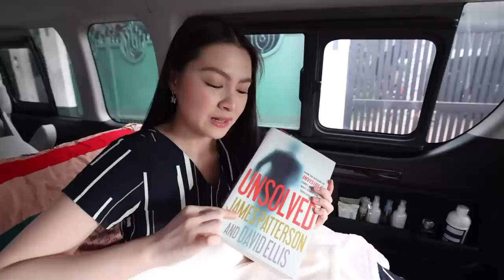Van Tour!!! | Letting This Baby Go | Van For Sale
It's only been two years since I got this baby but I have made so many good memories with it.

You would see in this video, the things I bring when I have tapings or basically just my must-haves at work.

2018 TOYOTA Hi-Ace SUPER GRANDIA LXV 3.0 A/T

- Diesel
- 10-Seater
- Reclining Captain Seats with Foot Rest, Multi-Position
- Pearl White
- 100% Flood Free

Upgrade :

- Touch Screen Pioneer Car Stereo with Rear Camera
- Bosch Silver Horn
- LED Headlights

I hope the next owner would take good care of this van.